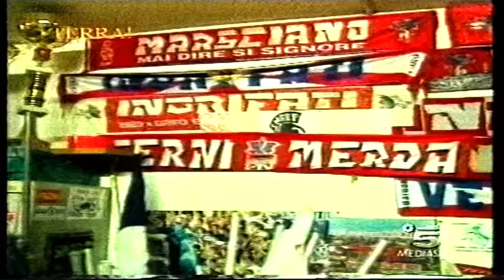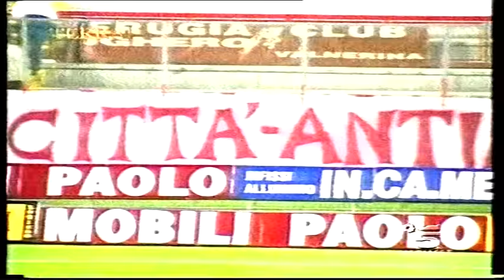Terra! in onda su Canale 5 ad aprile 2001 - Ingrifati Perugia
Estratto dalla puntata di Terra! andata in onda su Canale5 ad aprile 2001.
La qualità di audio e video non è eccelsa, ma va considerato che si tratta di una registrazione di 20 anni fa.